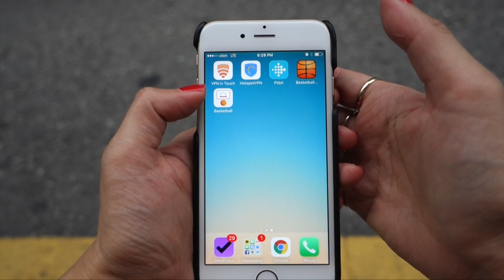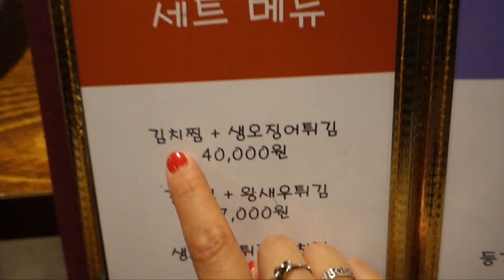Dating My Husband: Episode 9 | Jenn Rogers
Hi, I'm Jenn! Korean-American from New York, currently living in Seoul, Korea. Brandon is my husband and you'll see him often in my vlogs :)

I LOVE beauty products, but have really sensitive skin, and my reviews are filtered through that lens. I'm also constantly experimenting with new things (whether that's product-related or lifestyle-related) and keeping it real here.

◆ ABOUT THIS DATING MY HUSBAND SERIES ◆

Ever since we got married, Brandon and I have carved out one night a week for Date Night. This series will document our dates in Seoul and the yummy (and not so yummy) food we eat.

✧ The app we use to track our finances is MINT

≫ SNAPCHAT  mrsjennrogers

EQUIPMENT
✦ Sony RX100 MIII